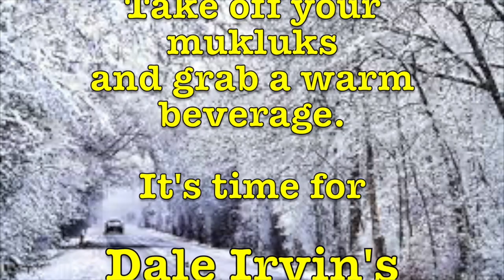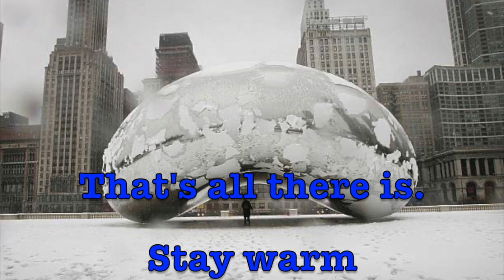Dale Irvin's Friday Funnies January 15, 2021 HD 720p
We learn about an odd final request; an even odder dog walker; and our Dumbass of the Week.